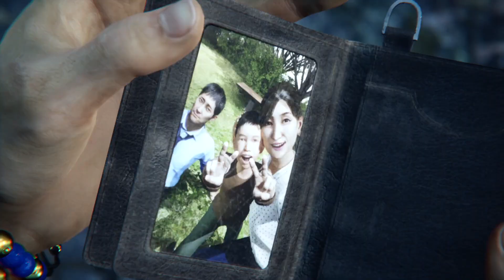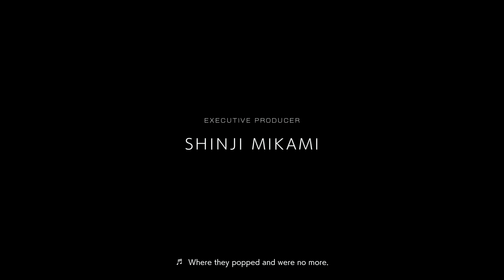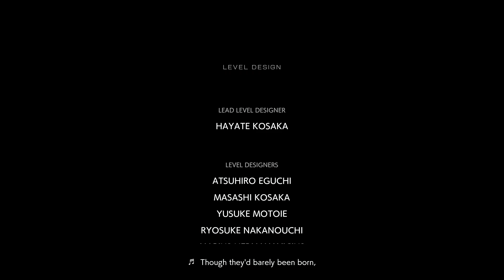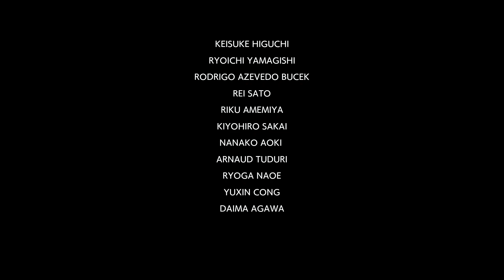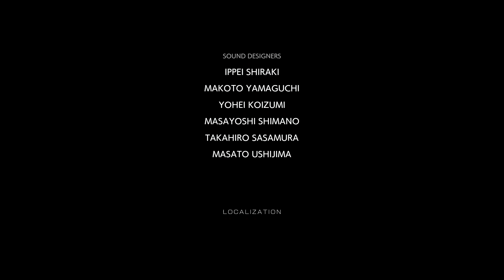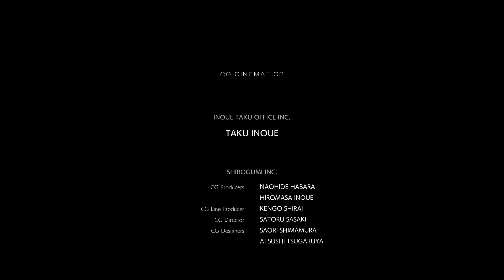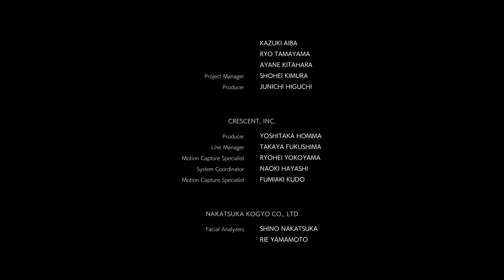Let's Play Ghostwire: Tokyo Part 22 - Let Her Go (The End)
The last of Hannya's lieutenants bars our way, but not for long; we're well overdue for a showdown with the man himself.  Akito has his own reckoning, however, grappling with the events that put his sister in the hospital.  Hannya is less inclined to reflect on such things, and takes advantage of an unexpected trip to the underworld to come back with baggage - enough to make him one last, very shootable problem.  Time to whip out the 9mm fingerpistols and do what we do best!

And thus we close out Ghostwire: Tokyo!  Not 100% completion, but near enough that I'm comfortable with shelving it.  A fun adventure overall; I can feel the conflicting design goals of 'big open-world action/adventure' and 'character-driven supernatural thriller', and they sometimes work against each other, but there's a good game at the core.  I enjoyed the banter between our heroes, Shibuya makes for a beautiful backdrop for magical parkour, and it came to a reasonably satisfying conclusion.  Everything beyond that is just details.